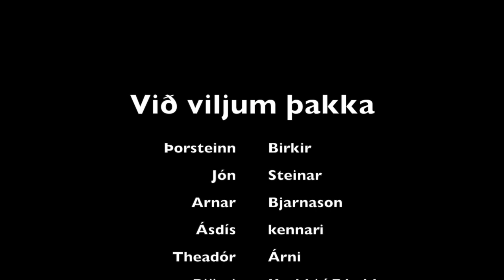samstund 2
This video is about samstund